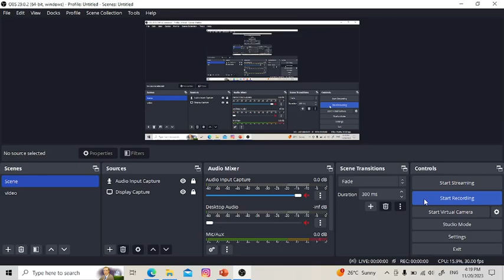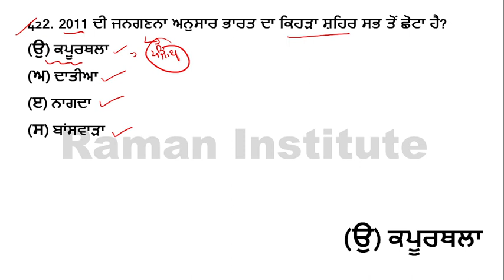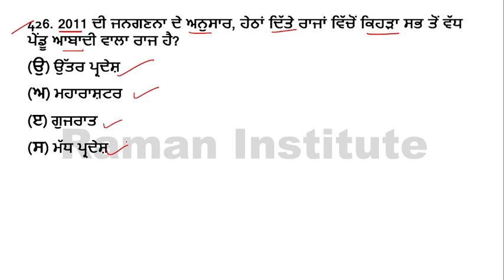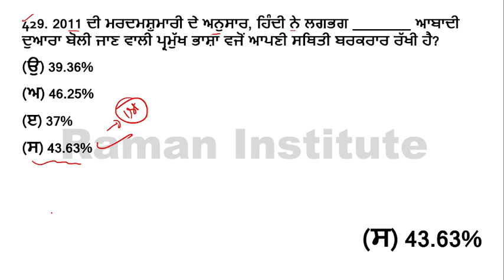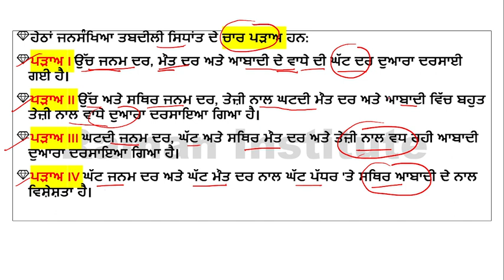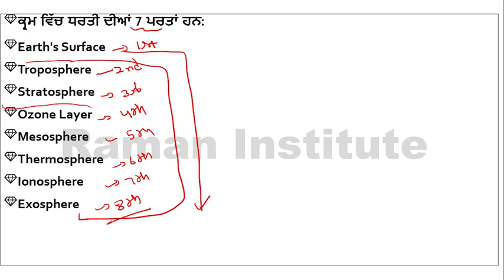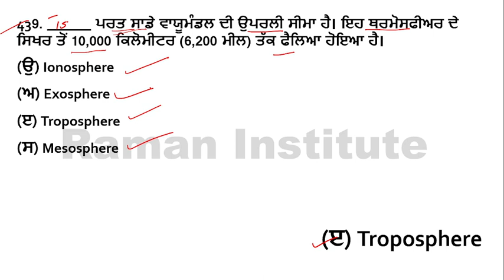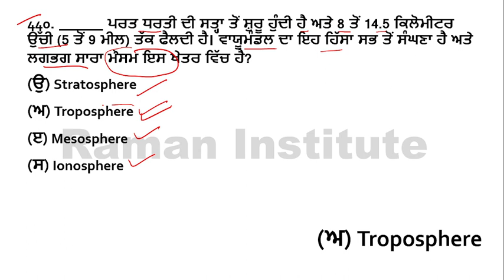Geography MCQ Part-21||2011 Census||Atmosphere Layers||Troposphere||Geography MCQ for All Exams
Raman Institute#Geography#TCS Geography MCQ#Punjab Police#Master Cadre#PSTET#PPSC#

Topic- 4000 MCQ Series
Subject-Geography
Part-22

is video mein Geography ke 20 MCQ question discuss kiye gye hai jo ke Geography 4000 MCQ Series ka 22th part hai jo apke govt exam ke lyi helpful rahegi